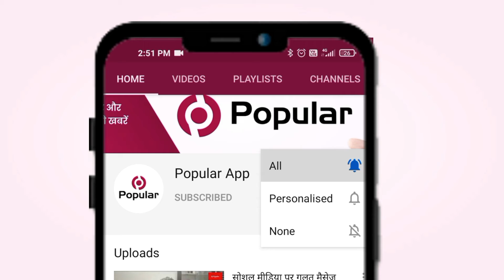लेक सिटी में रिमझिम बारिश से मौसम बना सुहावना| Popular News App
उदयपुर   - लेक सिटी उदयपुर में पिछले दो दिन से इंद्रदेव की मेहरबानी होने लगी हैं जिसके चलते सुबह से ही शहर में रिमझिम बारिश होने से मौसम का मिजाज काफी सुहावना बना हुआ है।
लेक सिटी उदयपुर में इंद्रदेव की मेहरबानी के चलते पिछले दो दिन से रुक रुक कर बारिश का दौर जारी है रिमझिम बारिश के होने से सड़कों पर पानी भर गया जिससे लोंगो को आवाजाही करने वाले लोगो को तकलीफों का सामना भी करना पड़ा। वही शहर में सुबह से आसमान में काले बादलों की घटाओ के रहने से मौसम का मिजाज काफी सुहावना बना रहा। रुक रुक हुईं बारिश के दौर से लोगों के चेहरो पर काफी ख़ुशी बनी हुई है। बारिश के लगातार बने रहने से रोजमर्रा के काम करने वाले लोग बारिश से बचाव के लिए बचrs नजर आये । वही महिलाएं भी बारिश से बचाव के लिये छाते का सहारा लेती नजर आयी। शहर का मौसम काफी सुहावना होने औऱ रिमझिम बारिश के चलते पर्यटक स्थलों पर लोग आनंद लेते नज़र आये। दो दिन से हो रही रुक रुक कर बारिश से लोगों ने गर्मी से  राहत की साहस ली है।

rajasthantoday news